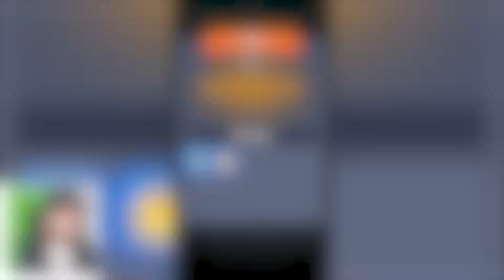IST DAS DIE STÄRKSTE FUSION IN SURVIVOR.IO?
Nachdem ich für Monate mit Werbung zu diesen Spiel attackiert wurde, gucke ich mir heute survivor io an.
Social-Media :
Epicgames/Fortnite-creatorcode : Badoryt
(Epicpartner)